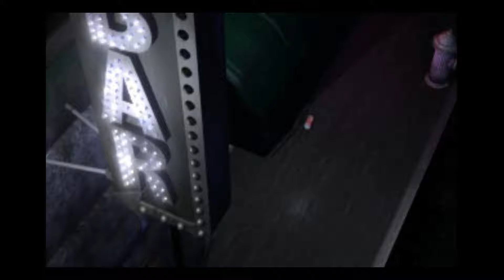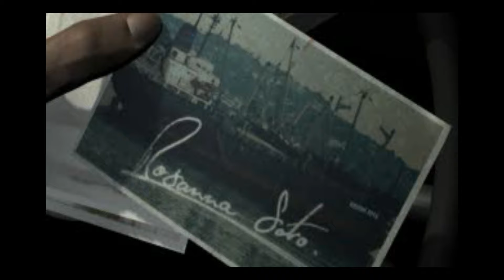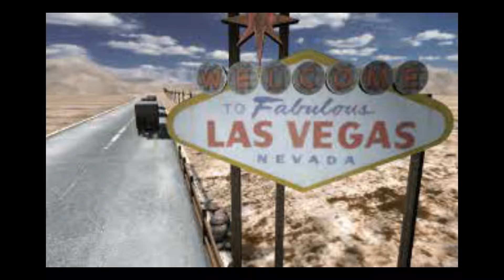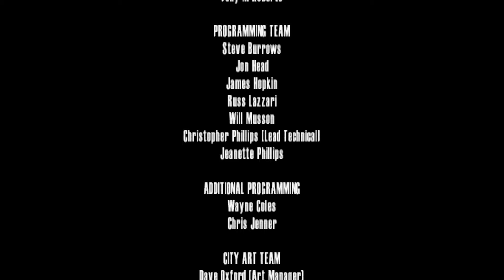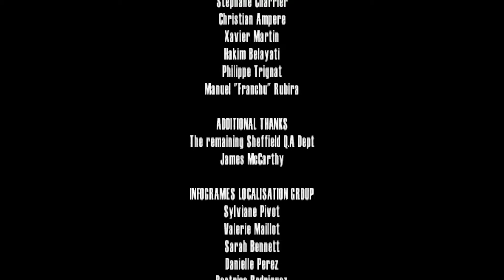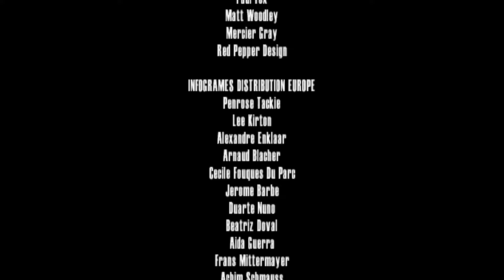Driver 2 — The PC Port | Full Campaign Playthrough — Hard Cops Difficulty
This is the full playthrough for Driver 2's PC port, ReDriver 2.
Played on Hard Cops difficulty mode, which makes things a bit tougher to accomplish. Still fun, nevertheless.

No offensive or rude comments, or you'll be reported to YouTube.

Gigabyte Aero G z790 DDR5
RTX 3090 (24 GB, 384 bits)
Intel Core i9 13900k (3,0 GHz, 5,8 GHz Turbo)
96 GB RAM (5600 MHz, DDR5)
Windows 10